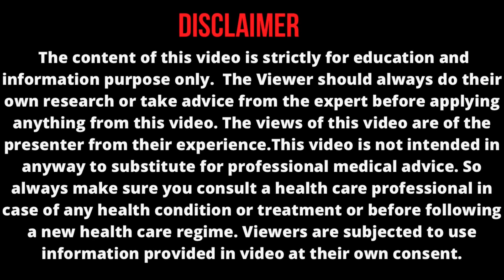Just 1 EXERCISE 🔥Shocking Results Burn FAT around thighs & Legs👍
Weights link

 Resistance bands

Hi Friends